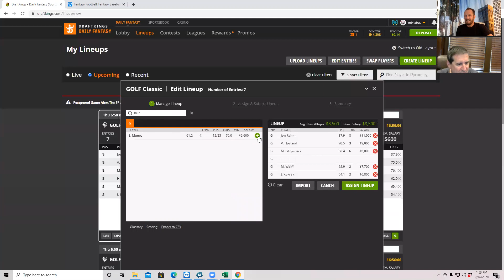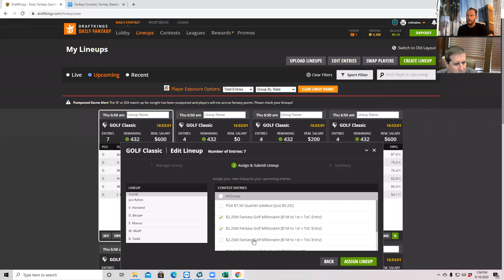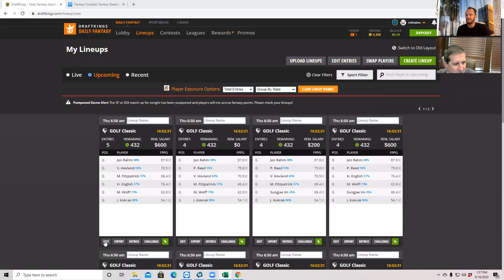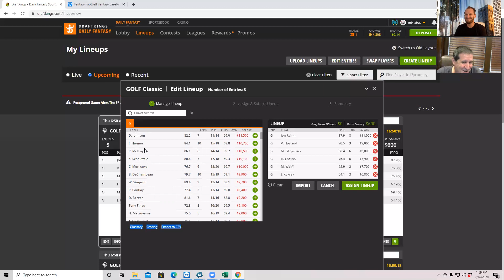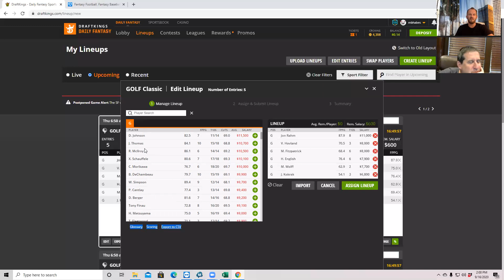PGA Open Breakdown with BobbyFi and Sheets